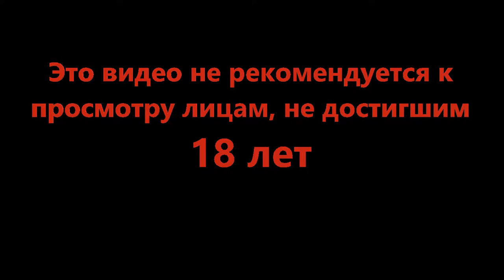Многа букаф, много лута - Exanima #5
Вопросов гораздо больше чем ответов. Это место состоит из тёмных коридоров и жутких комнат, а стены будто сделаны из застывшего ужаса. И всё же туда хочется возвращаться и узнать всё ужасные таймы этого подземелья.